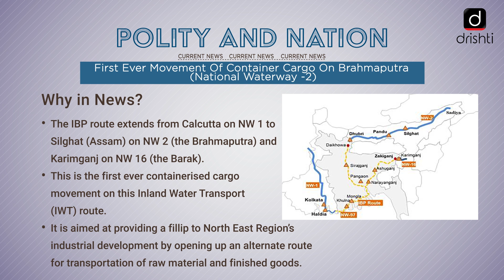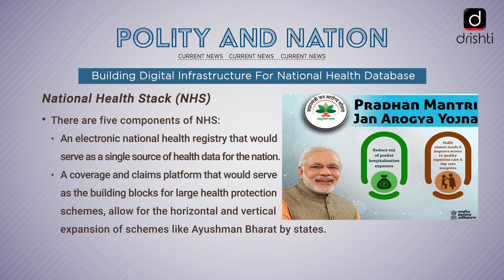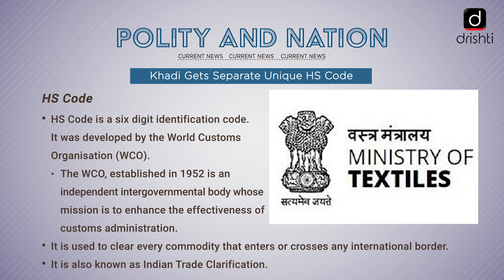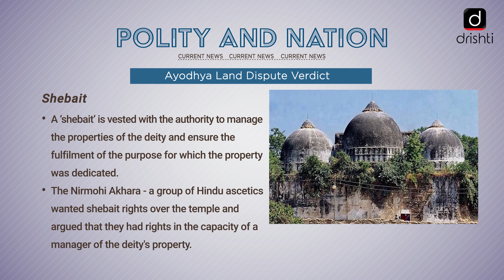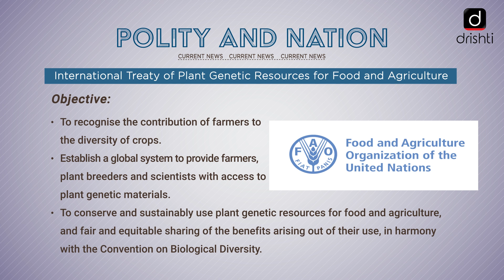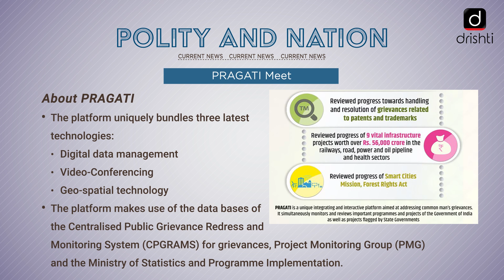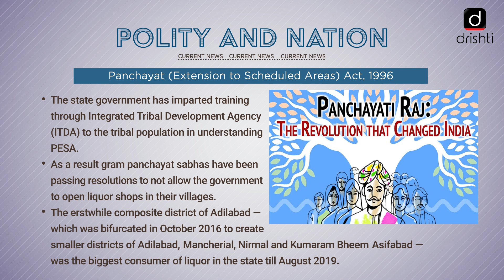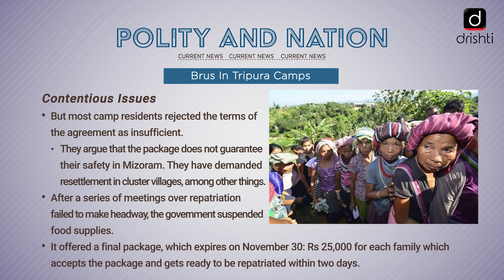Current Affairs - Polity & Nation (4th Nov - 9th Nov)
This video covers the following news of the previous week (4th November, Monday - 9th November, Saturday):
1. First Ever Movement Of Container Cargo On Brahmaputra (National Waterway - 2)
2. Atal Pension Yojana
3. Building Digital Infrastructure For National Health Database
4. Khadi Gets Separate Unique HS Code
5. Shaala Darpan Portal
6. Ayodhya Land Dispute Verdict
7. International Treaty of Plant Genetic Resources for Food and Agriculture
8. PRAGATI Meet
9. Panchayat (Extension to Scheduled Areas) Act, 1996
10.  Brus in Tripura Camps